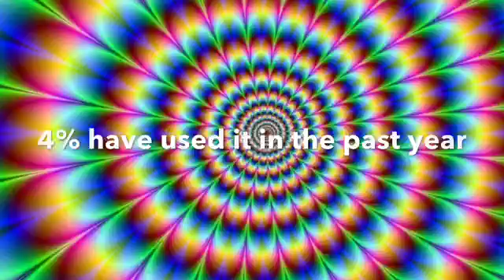LSD- CCCN - chemistry